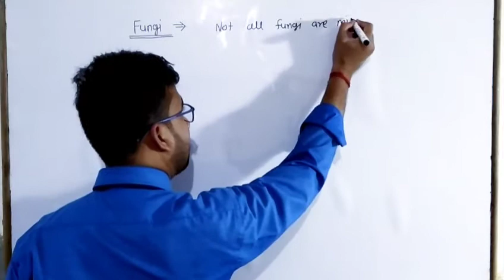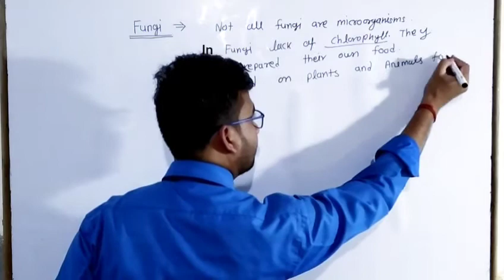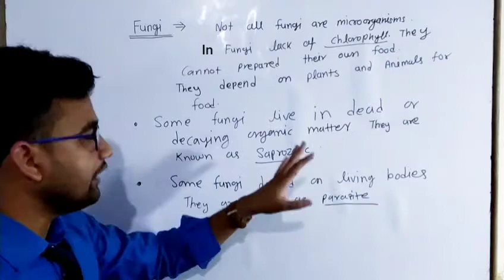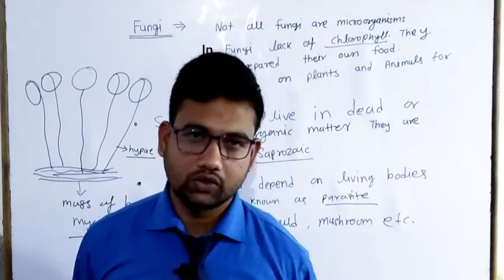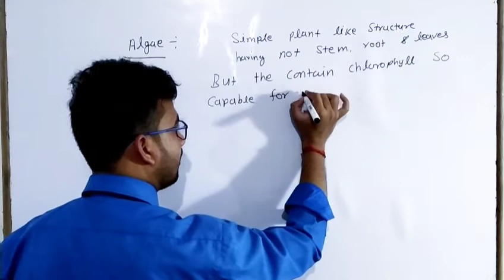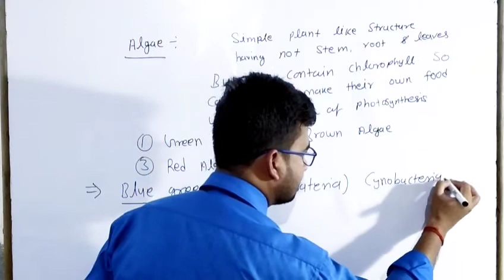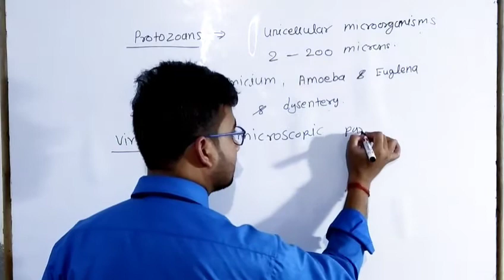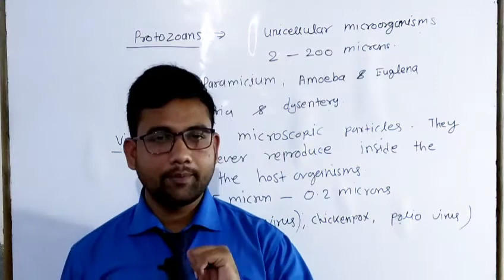microorganisms- Friend and Foe ( Fungi, Algae, Protozoan and viruses) Lecture-2